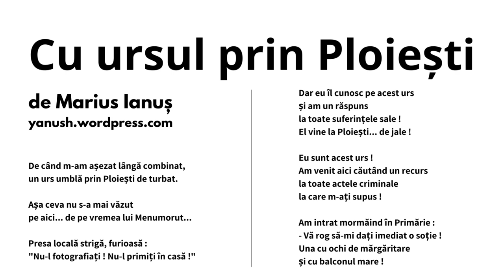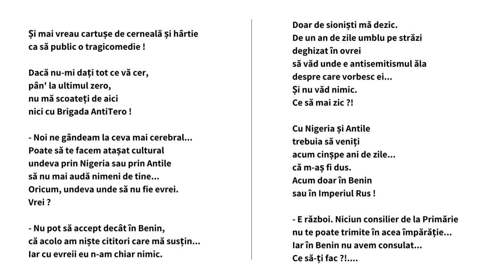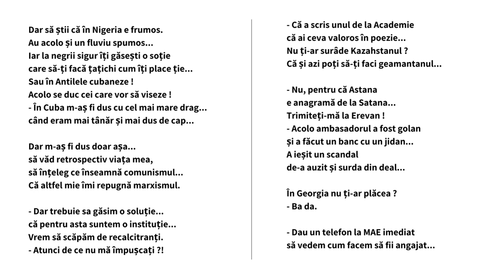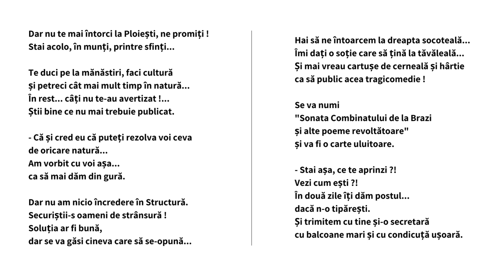CU URSUL PRIN PLOIEȘTI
De când m-am așezat lângă combinat,
un urs umblă prin Ploiești de turbat.

Așa ceva nu s-a mai văzut
pe aici… de pe vremea lui Menumorut…

Presa locală strigă, furioasă :
"Nu-l fotografiați ! Nu-l primiți în casă !"

Dar eu îl cunosc pe acest urs
și am un răspuns
la toate suferințele sale !
El vine la Ploiești… de jale !

Eu sunt acest urs !
Am venit aici căutând un recurs
la toate actele criminale
la care m-ați supus !

Am intrat mormăind în Primărie :
- Vă rog să-mi dați imediat o soție !
Una cu ochi de mărgăritare
și cu balconul mare !

Și mai vreau cartușe de cerneală și hârtie
ca să public o tragicomedie !

Dacă nu-mi dați tot ce vă cer,
pân' la ultimul zero,
nu mă scoateți de aici
nici cu Brigada AntiTero !

- Noi ne gândeam la ceva mai cerebral…
Poate să te facem atașat cultural
undeva prin Nigeria sau prin Antile
să nu mai audă nimeni de tine…
Oricum, undeva unde să nu fie evrei.
Vrei ?

- Nu pot să accept decât în Benin,
că acolo am niște cititori care mă susțin…
Iar cu evreii eu n-am chiar nimic.
Doar de sioniști mă dezic.
De un an de zile umblu pe străzi
deghizat în ovrei
să văd unde e antisemitismul ăla
despre care vorbesc ei…
Și nu văd nimic.
Ce să mai zic ?!

Cu Nigeria și Antile
trebuia să veniți
acum cinșpe ani de zile…
că m-aș fi dus.
Acum doar în Benin
sau în Imperiul Rus !

- E război. Niciun consilier de la Primărie
nu te poate trimite în acea împărăție…
Iar în Benin nu avem consulat…
Ce să-ți fac ?!….

Dar să știi că în Nigeria e frumos.
Au acolo și un fluviu spumos…
Iar la negrii sigur îți găsești o soție
care să-ți facă țațichi cum îți place ție…
Sau în Antilele cubaneze !
Acolo se duc cei care vor să viseze !

- În Cuba m-aș fi dus cu cel mai mare drag…
când eram mai tânăr și mai dus de cap…

Dar m-aș fi dus doar așa…
să văd retrospectiv viața mea,
să înțeleg ce înseamnă comunismul…
Că altfel mie îmi repugnă marxismul.

- Dar trebuie sa găsim o soluție…
că pentru asta suntem o instituție…
Vrem să scăpăm de recalcitranți.
- Atunci de ce nu mă împușcați ?!

- Că a scris unul de la Academie
că ai ceva valoros în poezie…
Nu ți-ar surâde Kazahstanul ?
Că și azi poți să-ți faci geamantanul…

- Nu, pentru că Astana
e anagramă de la Satana…
Trimiteți-mă la Erevan !

- Acolo ambasadorul a fost golan
și a făcut un banc cu un jidan…
A ieșit un scandal
de-a auzit și surda din deal…

În Georgia nu ți-ar plăcea ?
- Ba da.

- Dau un telefon la MAE imediat
să vedem cum facem să fii angajat…
Dar nu te mai întorci la Ploiești, ne promiți !
Stai acolo, în munți, printre sfinți…

Te duci pe la mănăstiri, faci cultură
și petreci cât mai mult timp în natură…
În rest… câți nu te-au avertizat !…
Știi bine ce nu mai trebuie publicat.

- Că și cred eu că puteți rezolva voi ceva
de oricare natură…
Am vorbit cu voi așa…
ca să mai dăm din gură.

Dar nu am nicio încredere în Structură.
Securiștii-s oameni de strânsură !
Soluția ar fi bună,
dar se va găsi cineva care să se-opună…

Hai să ne întoarcem la dreapta socoteală…
Îmi dați o soție care să țină la tăvăleală…
ca să public acea tragicomedie !

Se va numi
"Sonata Combinatului de la Brazi
și alte poeme revoltătoare"
și va fi o carte uluitoare.

- Stai așa, ce te aprinzi ?!
Vezi cum ești ?!
În două zile îți dăm postul…
dacă n-o tipărești.
Și trimitem cu tine și-o secretară
cu balcoane mari și cu condicuță ușoară.

O să ai o viață chiar de poet,
dar te rugăm să fii cât mai discret
și să publici numai lucruri diafane.
Altfel nu îți mai suflăm în coarne…

Scrie despre Dumnezeu, scrie despre icoane,
scrie despre sfinți, scrie despre cucoane,
scrie despre salcâmi și despre tei…
Dar să nu mai scrii nimic despre evrei.